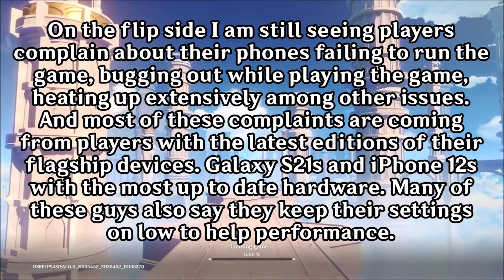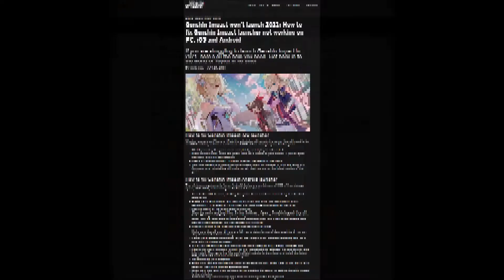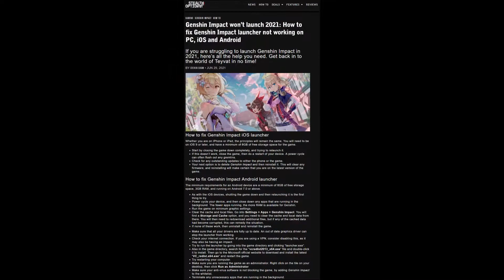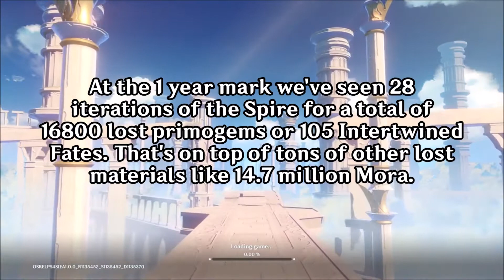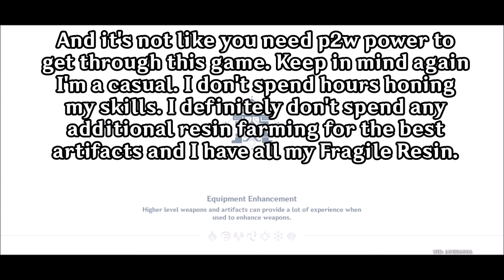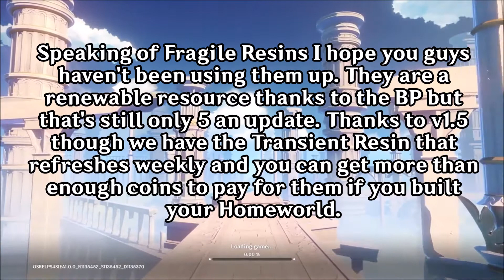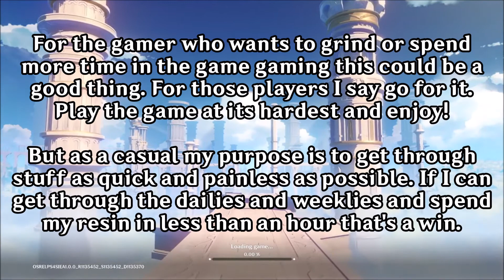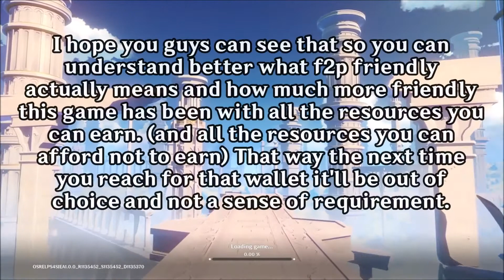Is Genshin f2p friendly? 1 year later | Let's Talk Genshin Impact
Let's chat about the multiplatform sensation that is Genshin Impact!

The anniversary is upon us. Genshin's remained both increasingly popular and increasingly profitable. So the question remains how f2p friendly is this game after all?

If you're not sure where to go next how about these videos:
And for my Inotia 4 fans here's me beating the last Memory Layer!